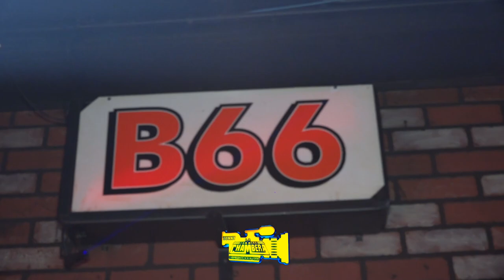🔥ASI BAILO LA MADRINA DE BISCOCHO😍CON EL FAMOSO CHARLY RUIZ LA CUMBIA SPICODELICA 2023 SONIDO BABYO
MUCHAS GRASIAS